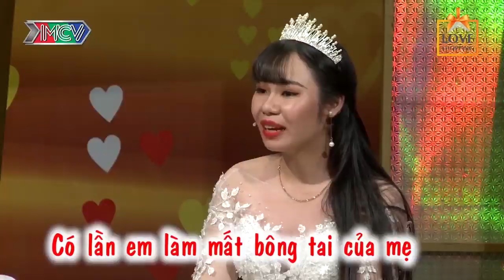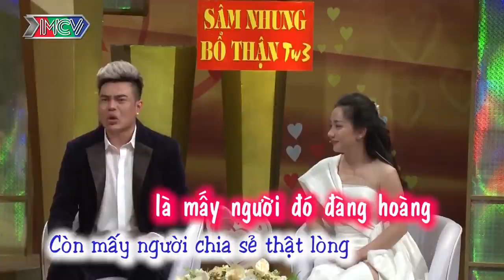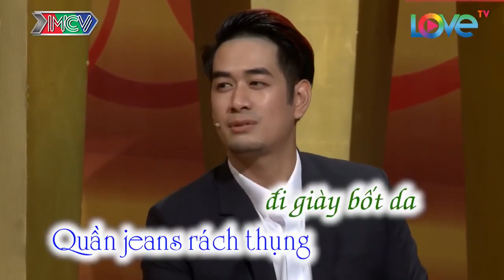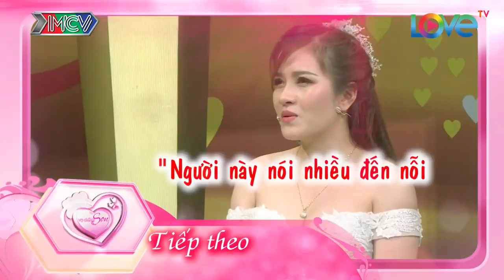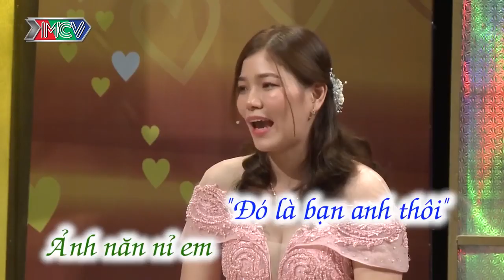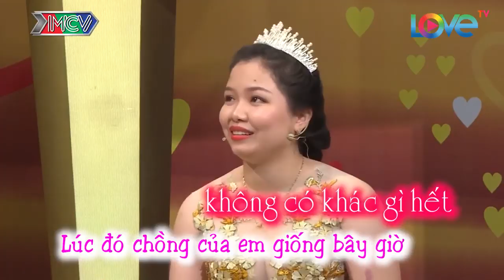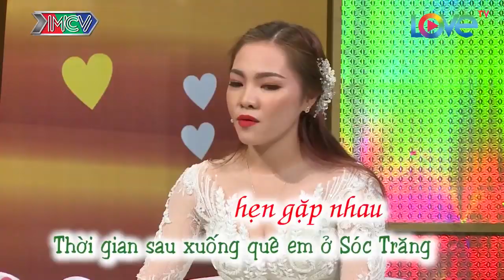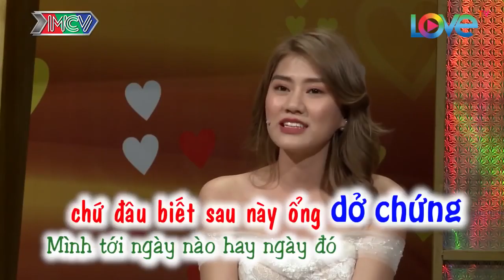😂 VỢ CHỒNG SON 😱 28/12/2019 😍 HỒNG VÂN - QUỐC THUẬN 🎉VỢ ƠI TỐI NAY MÌNH TRỐN CON HẸN HÒ